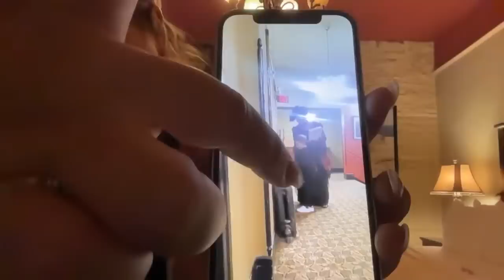Its Scary Here!